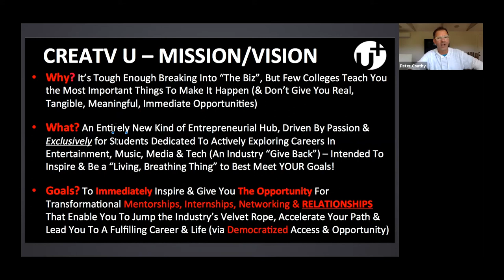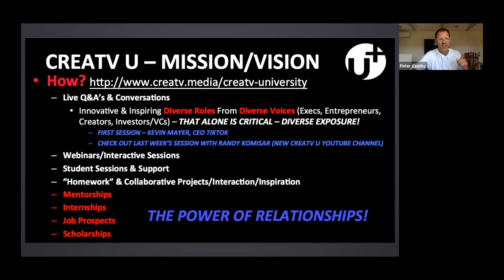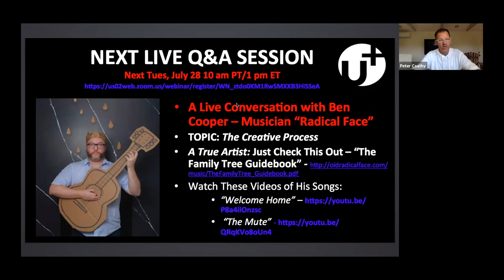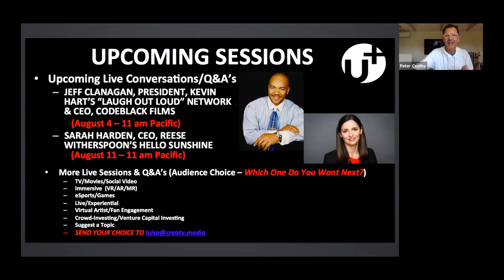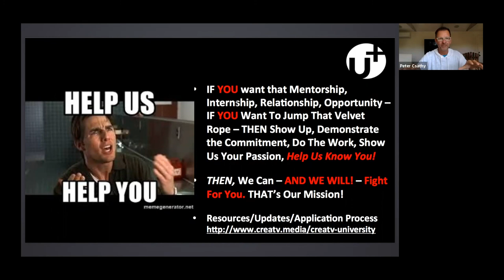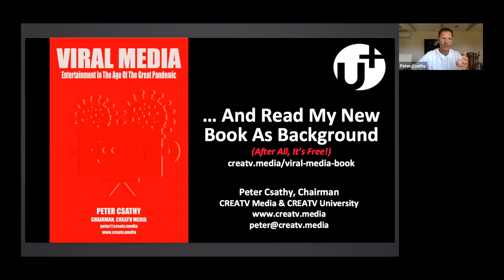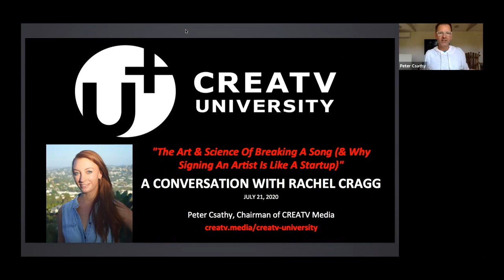The Art & Science of Breaking Music & Artists - Interview with A&R Executive Rachel Cragg, Nettwerk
Long-time Artist manager, A&R executive and music festival relations executive Rachel Cragg - who has worked with musical artists ranging from Beastie Boys to Radical Face - joins CREATV U's Chairman Peter Csathy for a live conversation and Q&A about her insights into the music business. Rachel discusses her "secret formula" for optimizing the chances of artists getting their songs heard (and building an audience) in our streaming-led world dominated by Spotify and others (that discussion starts at the 26:25 minute mark). Rachel also discusses how she broke into (and succeeded in) the industry -- gives advice to others -- and why, even with her great career success, she is currently enrolled in an executive MBA program (that begins at the 8:00 minute mark following Peter's introduction of CREATV U). Rachel also discusses how Artists are coping during the pandemic's halt to all touring - and new ways to engage with their fans and earn a living.